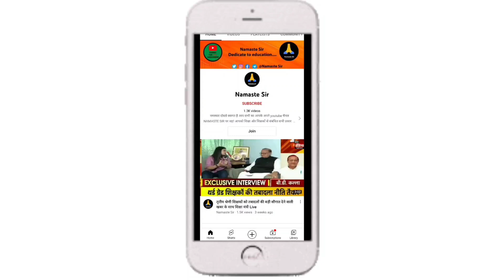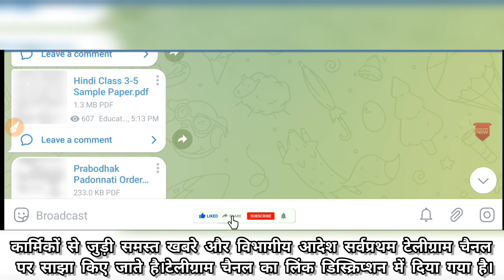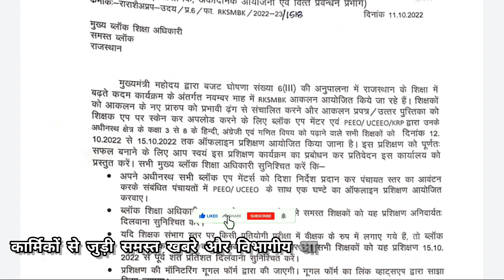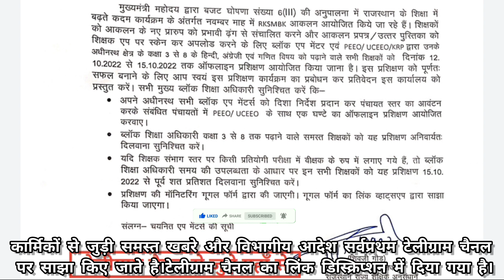RKSMBK अभ्यास पेपर कैसे लें और SUMMATIVE EVALUATION KAISE KARE, शिक्षकों का अनिवार्य प्रशिक्षण,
RKSMBK एप का PEEO लेवल पर कक्षा 3 से 8 को अध्ययन करवाने वाले शिक्षकों का ऑफलाइन प्रशिक्षण होगाआयोजित

RKSMBK PRACTICE PAPER AND SUMMATIVE EVALUATION KAISE KARE

rksmbk app
rksmbk app kese download kare
rksmbk
how to login rksmbk
rksmbk semple paper testing
ocr
rksmbk app download
शिक्षा के बढ़ते कदम
how to login the rksmbk app.
rajasthan me shiksha ke badhte kadam
शिक्षा के बढ़ते कदम राजस्थान
rksmbk mobile app
sa 1 और rksmbk app के उपयोग के संबंध में होगा प्रशिक्षण
rksmbk login problem
rksmbk एप पर कार्य कैसे करे
shikshak app
teachers app kese download kare
rksmbk app m otp nhi aa rha
rksmbk app ko kaise use kren
rksmbk login problem solution
rksmbk app kya hai
school login rksmbk
rksmbk ocr semple answer sheet kese download kare
rksmbk ocr semple answer sheet kese upload kare
राजस्थान के शिक्षा मे बढ़ते कदम के सैम्पल पेपर को अपलोड कैसे करे
राजस्थान के शिक्षा मे बढ़ते कदम के सैम्पल पेपर को डाउनलोड कैसे करे
how to use rksmbk app
rksmbk sikke kaise prapt kre
शाला दर्पण पर विषयाध्यापक एंट्री कैसे करें
subject teacher mapping 2022-23
subject teacher mapping shala darpan
shala darpan subject teacher mapping kaise karen
shala darpan subject teacher mapping
rajasthan के शिक्षा में बढ़ते कदम
teacher subject mapping module shala darpan
rksmbk_app कैसे डाउनलोड करे
shaladharpan
subject teacher mapping on shala darpan
shala darpan per subject teacher mapping kaise kare
subject teacher mapping kaise kare
technical teacher
शिक्षक साथी मोबाईल एप
rksmbk app par कार्य कैसे करे
subject teacher mapping
rajasthan ke shiksha me bdte kadam
ocr ko uplod kese kre
assessment kese kre
rksmbk baseline entry pending
how to download rksmbk app
work book first test kese le
rksmbk app teacher training
learn with bharat arora
राजस्थान के शिक्षा में बढ़ते कदम
shikshakebadtekdam
how to mapping subject teacher on shala darpan
rambo app kaise use kare
rajasthan ke shiksha me badhte kadam
rambo app download
bridge programme channel 4
padma bridge programme
rksmbk app kya
rksk app kya hai
डाटा कलेक्शन
rajasthan ke siksha main bhadhete kadam
rajsthan ke shiksha me badhte kadam
rksmbk subject teacher maping
rksmbk app task pura कैसे करे
education department rksmbk
sa1training
rksmbkapp
krp training
peeo training
uceeo training
rksmbk app training
rksmbk training 2022
कक्षा 3 से 8 वाले शिक्षकों के लिए अनिवार्य सूचना
rksmbk workshop
rksmbk app ko kaise download kren
rksmbk app ko kese download kare
rksmbk app ko login kaise kre
rksmbk ऐप को login kaise kre
शिक्षा के बढते कदम राजस्थान
राजस्थान के शिक्षा में बढते कदम
rsmb app download
rksmbk teacher weekly app use report kaise check kare
rksmbk teacher weekly report kaise check kare
rksmbk sa1 # राजस्थान के शिक्षा में बढ़ते कदम education department
baseline entry pending kaise complete kren
मेंटर टीचर के rksmbk पर प्रशिक्षण
rksmbk app ke bare me
राजस्थान के शिक्षा में बढ़ते कदम क्या है
sample data collection prosses
rksmbk app कैसे यूज करते हैं
semple paper testing rksmbk
baseline assessment entry kaise karte hain
mentorist app review
apps kaise kam karen
apps ko normal kaise karen
apps ko kaise
rksmbk app ko kse use kare
rksmbk app mentor ke karya
app menter ki training
how to use app center
app center distribute android
rksmbk आकलन कब और कैसे लेना है ?
rks
rksmbk app ko download kaise kare
rksmbk ऐप को अपडेट कैसे करे
ocr एवं अभ्यास पत्रक कहां से प्राप्त करे
rksmbk अभ्यास सत्र कैसे करवाएं
rksmbk app me working kaise kare
download rksmbk app
आर के एस एम बी के ऐप में वर्किंग कैसे करें ऑनलाइन
rksmbk teachers training
SHALA DARPAN, PRAVENDRADUDAWAT, EDUCATION RAJASTHAN, RKSMBK PRACTICE PAPERS DOWNLOAD, RKSMBK PAPER DOWNLOAD LINK 2022, RKSMBK LETEST PROCESS, photo upload RKSMBK, RKSMBK paper type, RKSMBK roll number update, RKSMBK PAPERS LONK, RKSMBK PAPERS AND IMPORTANT INF, RKSMBK APP DOWNLOAD RKSMBK, RKSMBK APP MENTOR, RKSMBK APP KRP,RKSMBK APP se kese Kary kare, rksmbk ocr semple answer sheet kese download kare, rksmbk ocr semple answer sheet kese upload kare, राजस्थान के शिक्षा मे बढ़ते कदम के सैम्पल पेपर को अपलोड कैसे करे, राजस्थान के शिक्षा मे बढ़ते कदम के सैम्पल पेपर को डाउनलोड कैसे करे, RKSMBK SEMPLE PAPER TESTING, rksmbk semple paper testing, semple paper testing rksmbk, ocr, OCR, sample data collection prosses, data collection prosses